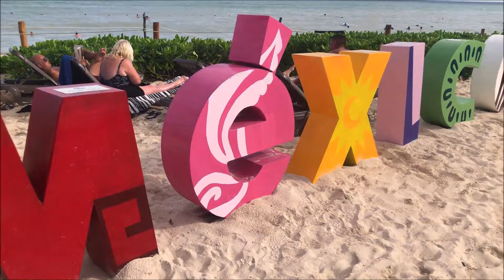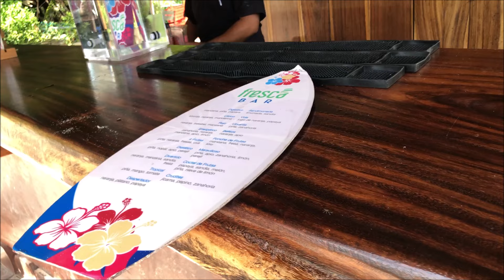H10 Ocean Riviera Paradise Tour - Playa Del Carmen - All Inclusive Mexico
The Ocean Riviera Paradise is a newly-reconstructed five-star resort located on the Riviera Maya seafront, close to Playa del Carmen, Mexico. It is a large resort with 4 separate hotel areas (Daisy, El Beso, privilege, and Eden). The resort benefits from multiple swimming pools, one of which is on the beach itself, just a few meters from the sea, as well as lush native vegetation, 10 restaurants, 11 bars and a sports area. It also features a wide range of entertainment options for the whole family.

Ocean Riviera Paradise is only 40 minutes away from the Cancun airport.  Overall, the rooms were surprisingly big, the food was good, though not always labeled the best for those with allergies, but they make an attempt. The resort was quiet, though the inside entertainment is too loud. Bar your doors if on the first floor - the coatis broke into our room as well as others in our travel party multiple times even with doors locked. The daisy swim area is great for kids, but beware you can't help your younger children on water slides so not ideal unless your child is likely over 4.

Some food options:

Margarita (The Mexican Restaurant)
Heladeria (The Ice Cream Parlour)
Pez Vela (The Caribbean Restaurant)
Bistro (Waffles and Crepes)
Steakhouse
Snack Bar
Route 66 (American Barbecue)
Blue Moon (Adult's Only Restaurant)
Sakura (Japanese Teppanyaki Restaurant)
La Laconda (The Italian Restaurant)
Amaranto (Buffet)
Mike's Coffee (Coffee Bar)